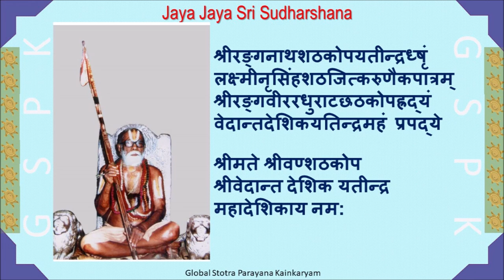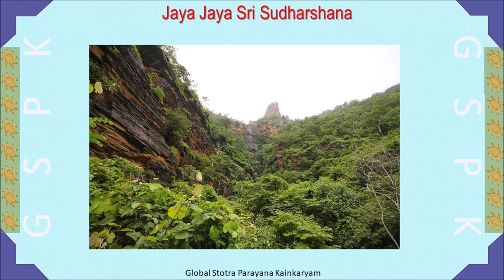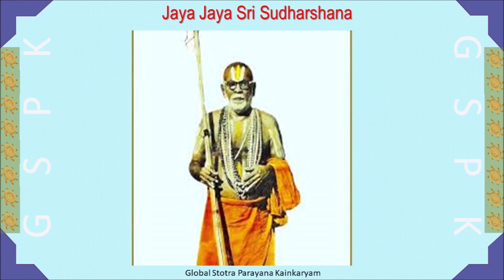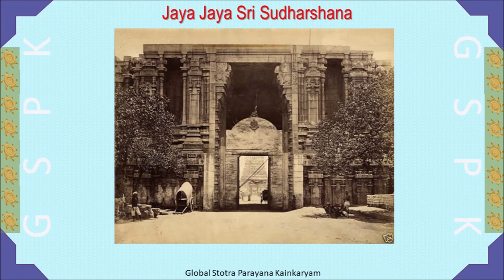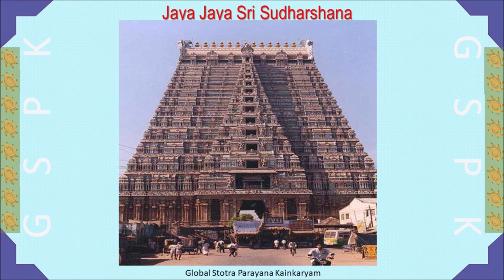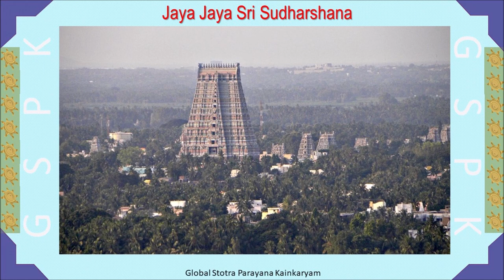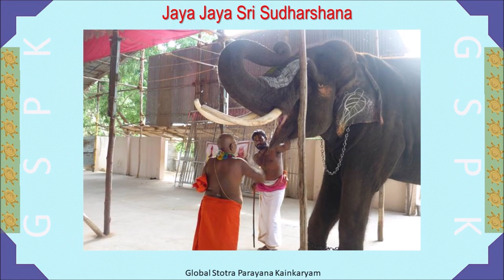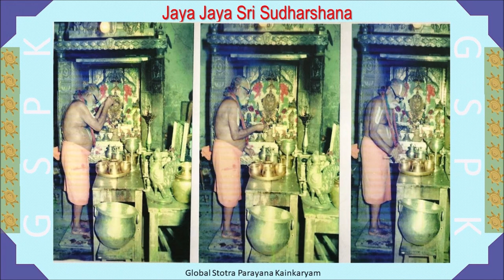125th TN Celebrations Srimad Mukkur Azhagiyasingar - Sri U.Ve. Navalpakkam Dr Vasudevachariar Swami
Global Stotra Parayana Kainkaryam (GSPK), a virtual satsang, celebtrated 125th Thirunakshatiram of Srimad Mukkur Azhagiyasingar, 44th Pontiff of Sri Ahobila Math, in a grand manner for couple of days with Vaibhava Upanyasams by mahavidwans, Sevakalam and Parayanam.

This Upanyasam was delivered on 23rd Aug 2020 by Mahavidwan SrI U.Ve.Navalpakkam Dr Vasudevachariar Swami